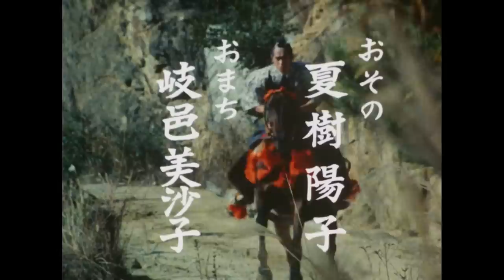The Yoshimune Chronicle: Abarenbo Shogun Full Episode 141 | SAMURAI VS NINJA | English Sub